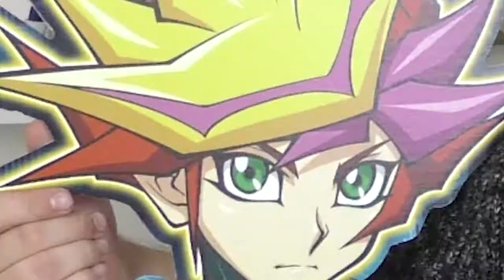Wish Paket Unboxing - Pokemon Orden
Leute ich habe heute noch ein Paket bekommen, Beziehungsweise gestern. Aber habe es heute er ausgepackt. Es handelt sich um eine Pokemon Orden Box aus der ersten Generation! Die wollte ich eigentlich schon immer haben, jetzt habe ich Sie sehr günstig bei Wish gesehen.

Wie findet Ihr sie?

Wer mich unterstützen möchte und mir bei dem Traum wieder nach Japan zu können helfen möchte darf dies hier tun: